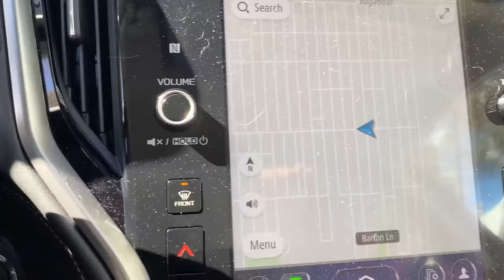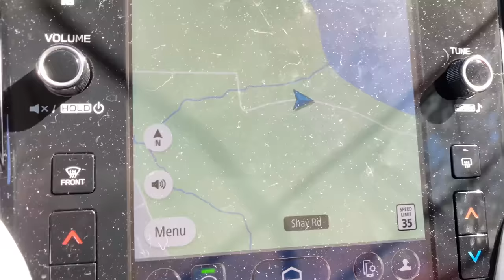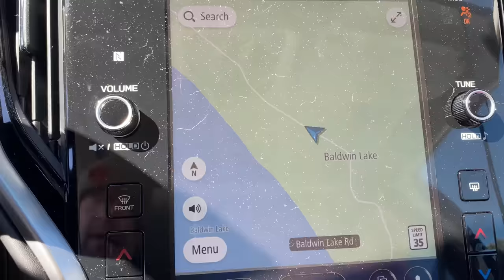❄️Snowmageddon aftermath for Big Bear, CA❄️Complete Valley and High elevation drive. PRETTY 2/26/23